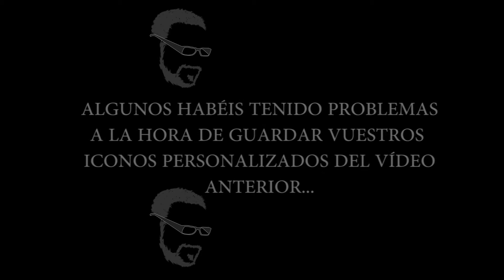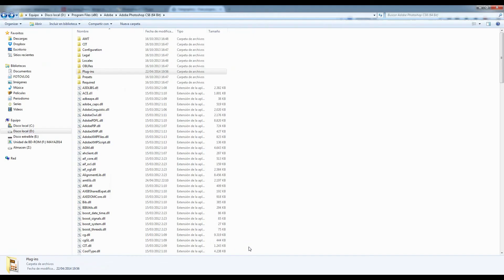Como guardar un archivo .ico en photoshop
Este vídeo es en respuesta a algunas dudas surgidas en el vídeo anterior, en el que explicaba como crear carpetas personalizadas. En algunas ocasiones, no podemos guardar las imágenes en formato .ico, en este vídeo explico como hacerlo.

En éste canal encontraras tutoriales, trucos y consejos para utilizar el photoshop a un nivel usuario y aprender a mejorar tus fotografías. Tengas una cámara semiprofesional réflex o un móvil, sabrás como sacarle el máximo partido y aprovecharlas hasta su máximo exponente :D